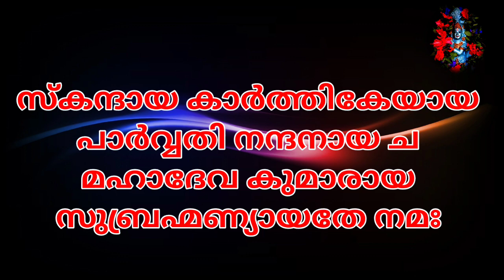പ്രതിസന്ധികളിൽ നിന്നും രക്ഷനേടാൻ💫 സുബ്രഹ്മണ്യ സ്വാമി നാമജപം ഉത്തമം✨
ചെയ്യുക.

പിൻതുടരുക. പ്രാദേശികമായി പ്രചാരമുള്ള
വിവരങ്ങൾ പ്രസിദ്ധപ്പെടുത്തുന്നു എന്നതിനപ്പുറം𝐀𝐫𝐮𝐧'𝐬 𝐓𝐫𝐚𝐯𝐞𝐥 𝐯𝐥𝐨𝐠 ഏതെങ്കിലും തരത്തിൽ ഈവിവരങ്ങൾ സാക്ഷ്യപ്പെടുത്തുന്നില്ല.